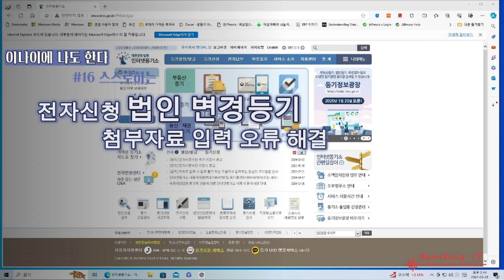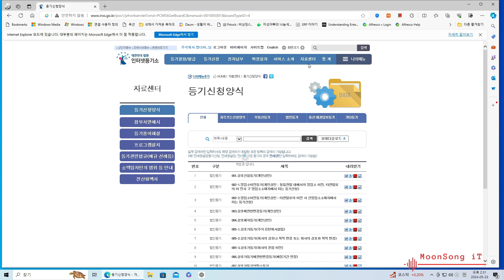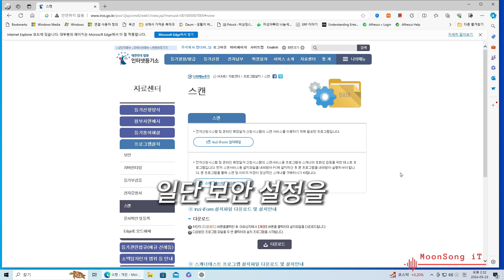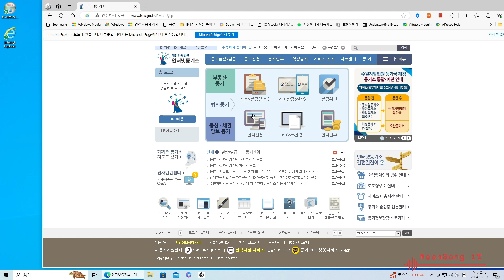#16 엣지 IE모드에서 법인 변경등기 오류 해결(보안설정)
인터넷 등기소를 이용할 때 발생하는 불편함을 해결하는 방법을 알아보겠습니다. 특히, 법인 변경 등기를 온라인으로 하려는 분들을 위해 준비했습니다.

바로 앞전영상에서 , 엣지 브라우저에서 IE 모르로 브라우저를 활성화 시키는 단계를 마무리하고도.. 저자증명서로 법인관련 변경등기를 신청할렷고 하면 .. 주욱 진행 하다가.. 첨부 서류 입력 버튼이 동작 하지 않은 현산이 방생 합니다.

이번 영상에서는 법인 전자 등기 신청 시 첨부파일 추가 버튼이 동작하지 않는 오류가 발생할 때, 자료센터에서 스캔 관련 Inzi-iForm 프로그램을 설치하는 과정을 단계별로 설명드리겠습니다. 이 영상을 통해 혼자서도 문제를 해결할 수 있도록 도와 드리겠습니다